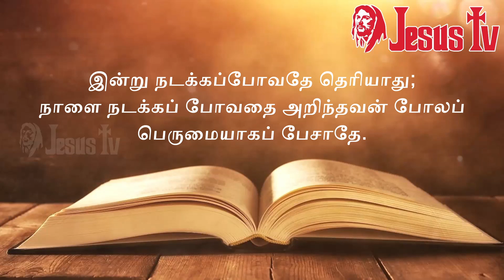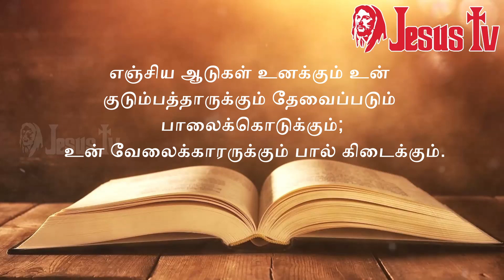நீதிமொழிகள் 27 | PROVERBS 27 | NEETHIMOZHIGAL 27 | Tamil Bible Verse | பழைய ஏற்பாடு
நீதிமொழிகள் 27 | PROVERBS 27 | NEETHIMOZHIGAL 27 | Jesus Tv | Tamil Bible Verse | proverbs oldtestament பழைய ஏற்பாடு